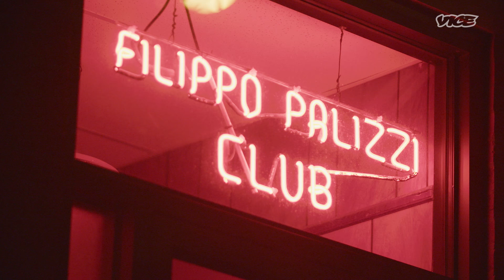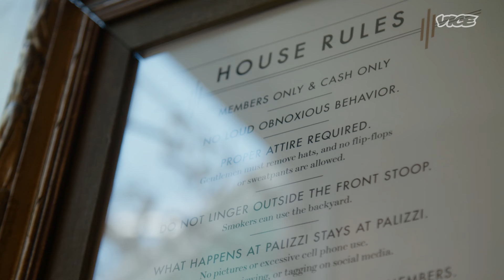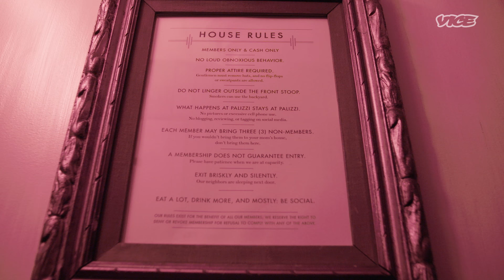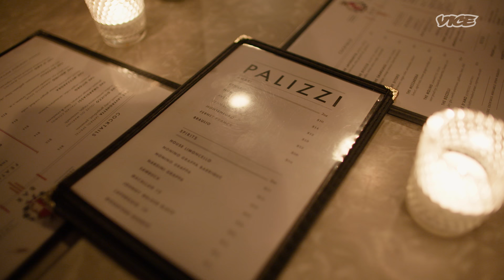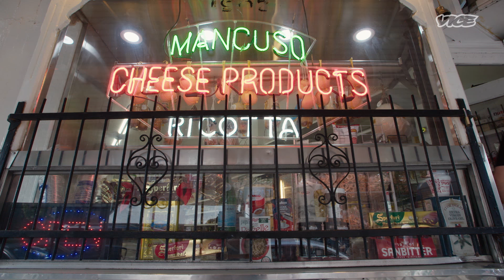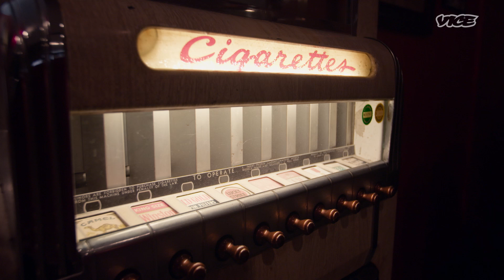South Philly’s Members Only Italian Social Club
This members-only restaurant is tucked between residential row homes in south Philadelphia.

Besides a small red neon sign outside, nothing indicates there’s a 100-year-old Italian eatery that serves as a time capsule for south Philly’s Italian immigrants. To get into the dining area, patrons must tap a buzzer and give their membership cards to a hand extending through a hole in the entranceway’s second door.

Watch owner Joey Baldino give MUNCHIES exclusive access to Palizzi Social Club, show how its incredible food like spaghetti with crabs, caesar salad, and delicious grilled octopus is made —  and hear why preserving his heritage and neighborhood’s history is more important than ever to him.

With “house rules,” including things like “no blogging, reviewing, or tagging on social media,” Palizzi Social Club is the definition of “word of mouth.”